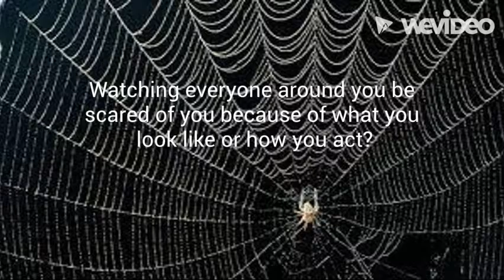The Usual Suspects Book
A class book trailer about the book The Usual Suspects